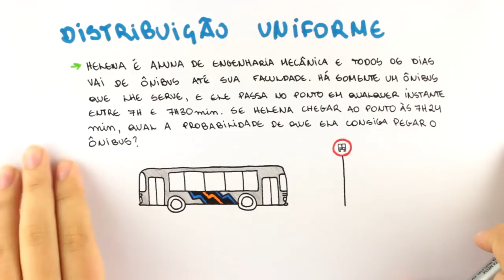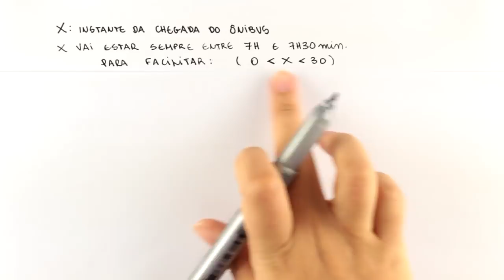Variáveis Aleatórias - Distribuição Uniforme